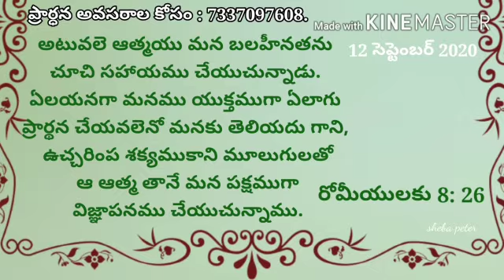Wonderful Telugu Promise Word for u || God bless u all || Sister Elisha